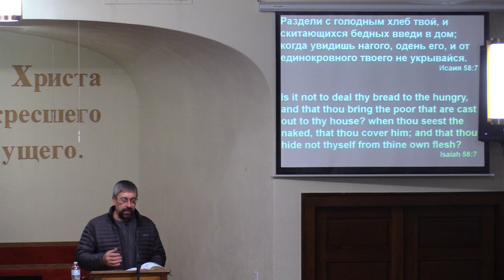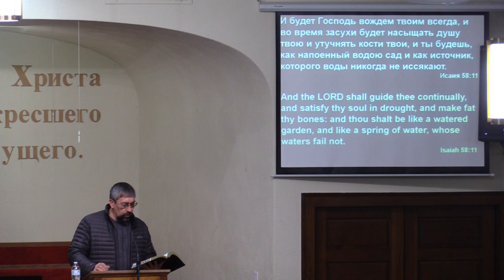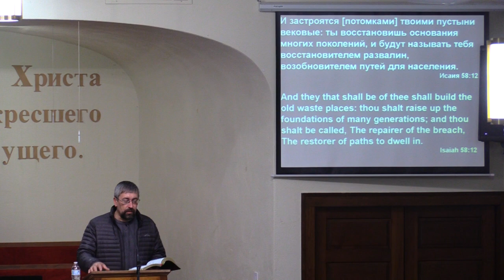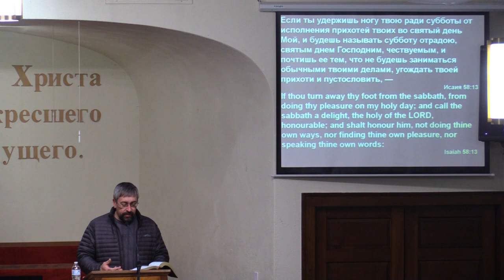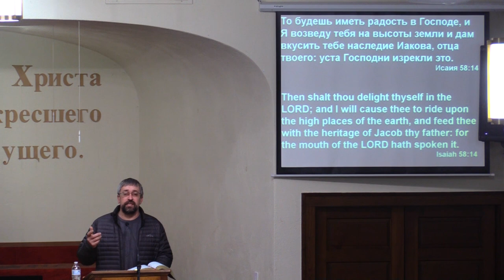Проповедь - Будьте добры в делах своих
Пётр Асланиди